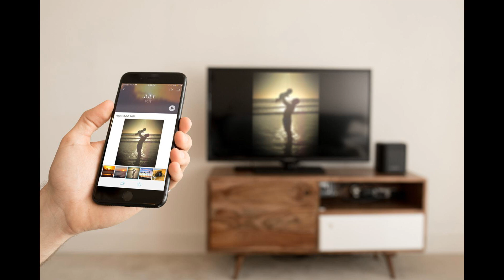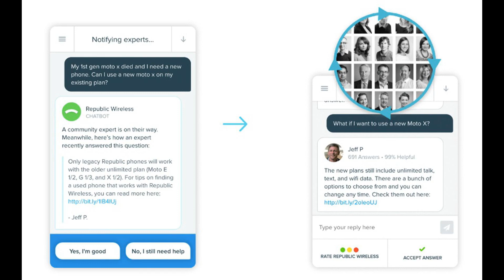Antonio Conte: turning around Spurs' fortunes is my biggest challenge